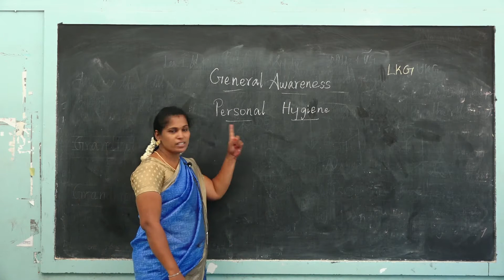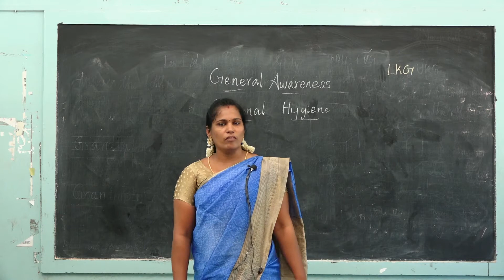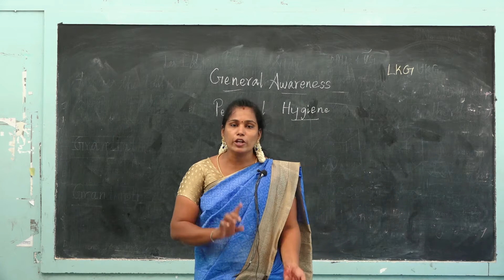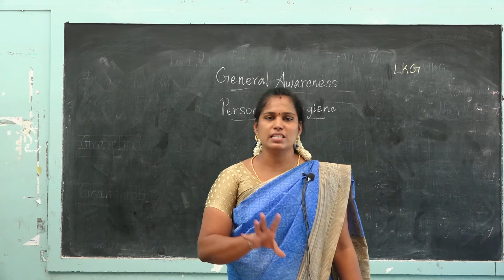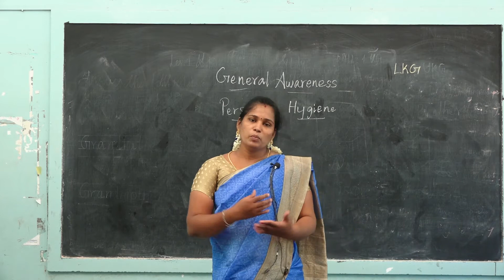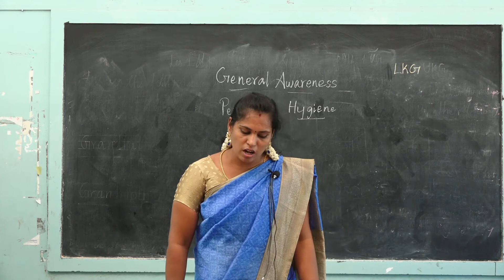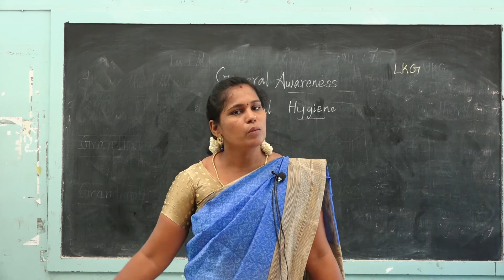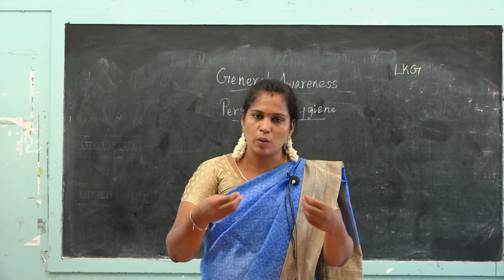STD : LKG (DAY 2) - ACTIVITY - GOOD HABIT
Curriculum: Next Education Curriculum
Syllabus: CBSE
Class : LKG
Subject: ACTIVITY
Topic :  GOOD HABIT
Tirunelveli-627011
Phone no- 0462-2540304 / 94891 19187